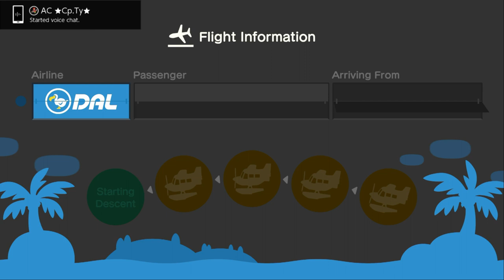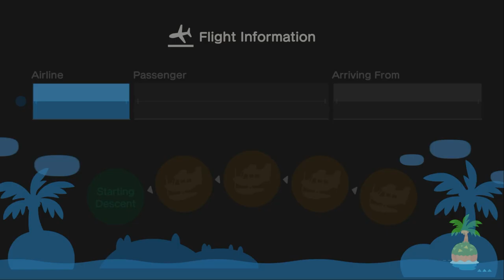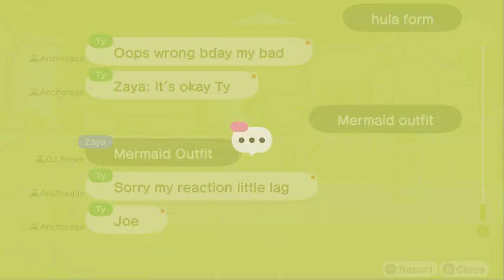I Invite Ty To My Island For Hula & Mermaid Dancing (15th Time) In ACNH (Feat: Zaya)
Yesterday,  I Went To invite @ac_tycrossing2003 Again For Hula & Mermaid Dancing Before I Invite @ZayaCobleGames, & Having Coffee Together.

After Having Coffee, I Went To Zaya's Favorite Reaction At The Cafe, Is Shocked Reaction.